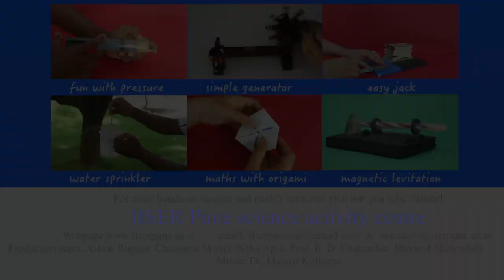Refraction of light | Marathi